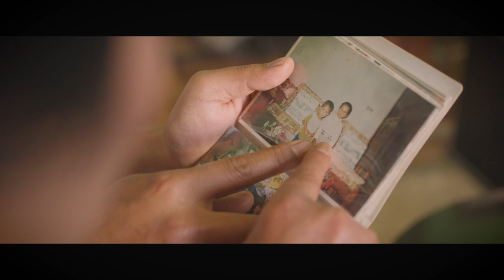Aama (आमा) || Sushil Shrestha (Juju) || Juju's Creation || 2023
Credits
Written/Voices: Sushil Shrestha "Juju"
Music composition: Rahul Bishwakarma
Sound Mixing: Shyam Swyat Rasaili
Flute: Sanjeev Mainali
Violin: Robin Karki
Studio: Prism Studio

Special Thanks
Acharya Gopal
Juju's Creation Family
Budhanilkantha Family